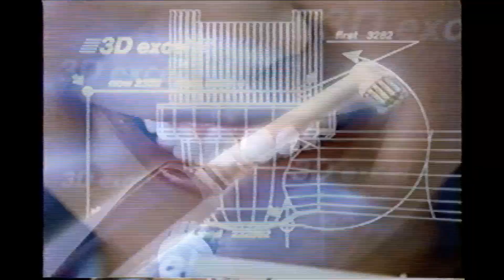【懐かしいCM】ブラウン オーラルB 3Dエクセル Braun 3D Excel 電動歯ブラシ 2003年 Retro Japanese Commercials